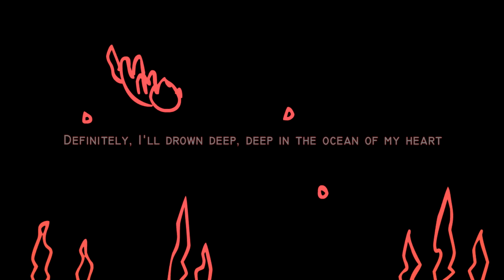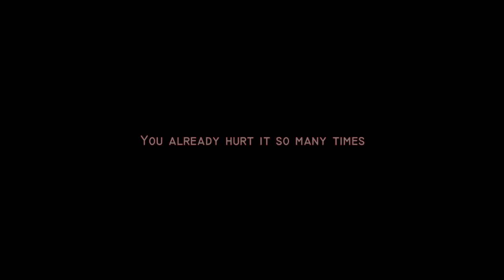heartbreak summit "心壊サミット" vent animation